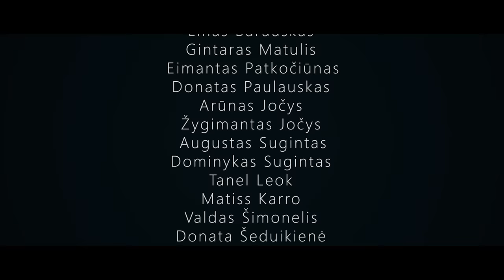Lietuvos Nissan motokroso čempionatas 2018, Utena. Aliai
Finalinis motokroso čempionato etapas, kuriame paaiškėjo Lietuvos čempionai.